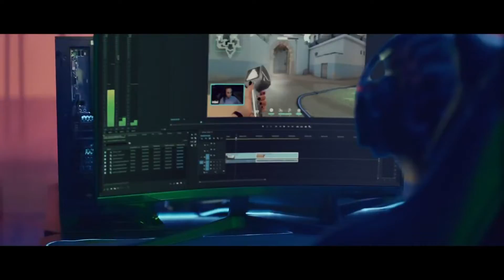😦 La COMPUTADURA LENTA quedó en el pasado 🥳 con los procesadores Intel® Core™ de 12ª Generación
¿Sabes todo lo que puedes hacer con un procesador Intel® Core™ de 12ª Generación?